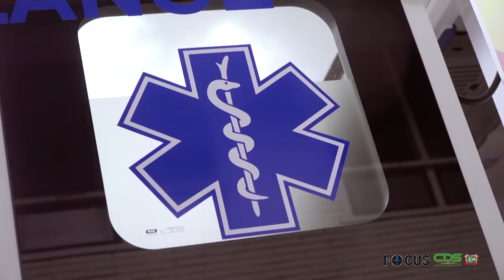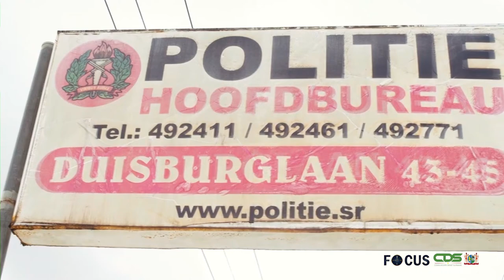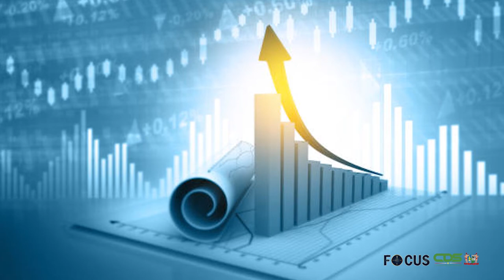FOCUS AFLEVERING 779, DD 18 MEI 2022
In Focus aflevering 779 worden de volgende onderwerpen belicht:
- Regering komt capaciteit gezondheidsinstellingen tegemoet met ambulances
- Minister Tjong-Ahin informeert parlement omtrent voorbereidingen naar Surinaams Klimaatakkoord
- Geweldincidenten onder scholieren gaan KPS niet onopgemerkt voorbij
- Ministerie van Sociale Zaken wil armoede op duurzame manier aanpakken
- Suriname bereikt Staff Level Agreement met IMF
- Minister Kuldipsingh ziet resultaten effectieve prijzencontrole